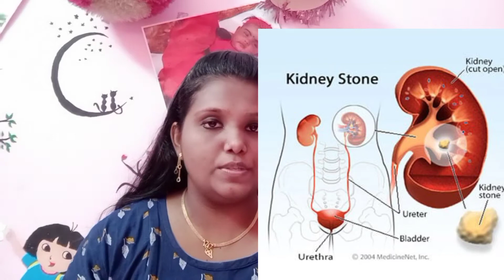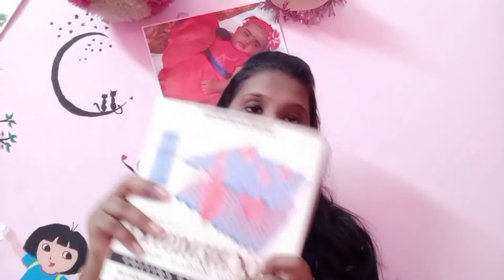എങ്ങനെ uric acid level control ചെയ്‌യാം